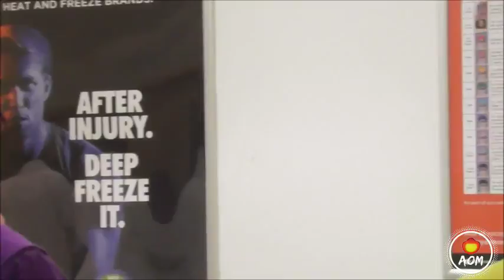Johane Masowe Muchinjikwa- 2018 Southend On Sea Baptism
This video was recorded at our annual baptism ceremony in 2018 by the sea in Southend-on-Sea. The ceremony starts with the prayer ‘God Bless Africa’. This is the prayer all Africans must recite to bring blessings to that nation. The introduction to prayers continues with Hosanna and other prayers which invite the Holy Spirit to descend and preside over the ceremony.

The Holy Spirit tells the gathered of the significance of the occasion and that they should take note of the day and remember it for the rest of their lives...God in Heaven knows everything that happens on earth. He has made us aware of the coming of floods and other calamities through prophecy. Thus, people should mind their ways. God sees all.

The verse 'Vane nhamo vachayambuka pagungwa' is telling us that those who are suffering will be delivered at the sea. The verse signals the start of the water immersion ceremony. The verses sung when people were going into the water are as follows;
-Ngoma iri kurira Aaron.
-Dhanyero ridza ngoma iyeye.
-Tsvimbo iye Andiriya.
-Jennifer wanga uripiko vamwe vachimhanya.
-Toridze ngoma ngoma ngoma...
-Feromacha! ngarava yaNoah.
-Gabhuroni mambo, tinoda machinda.
-Zuva buda utenderere.
-hwayi hwayi ndinokutendaiwo nechipiyaniso...
-Nyenyedzi vhenekera vatema tiyambuke
-Huya Dhanyere huya nyika ino inemisodzi
-Chiremba pamatare
-Baba Tuma Haya
-Huya Mweya, huya Mweya
-Ndakatumwa naAndiriya
-kuchema kwangu nayiEriya
-Ndinoda kuenda kwandakatumwa...
-Feromacha! Rwendo rweNgirozi
This is the last verse sung before the people reassembled to conclude the ceremony by the water.

As the people reassemble, the verse 'Ndakatumwa naAndiriya' is sung which is followed by the prayer verse 'yera yera'. Then Hosanna is sung. Other verses include the following;
-Taverengwa naBaba, taverengwa neNgirozi
-Ziona, Ziona
-Lungisi indaba yako loJeso khonamanje...
-Ishe Komborera Africa - God Bless Africa.
Applause is given to thank the guidance given by the Holy Spirit signalling the end of the ceremony by the water.

The church then proceeded to the next ritual which followed baptism by the water. It was time for the Holy Communion. This is where we share in the ritual Christ said we should do in remembrance of Him. Hosanna was sung again as a prayer to starts this second part of our annual baptism ceremony.
This is the first verse sung as the people receive their blessing. Other verses include the following;
-Taidziwanepi nyasha dzekunzi vanavashe.
-Miriam wanga uripiko wamwe vachimhanya...
-Musi wakabaiwa Dhamureta Yeso...
-Tauya pano tirangane nechiremba.

When all the people had received their blessing, Hosanna was sung to end the Communion ceremony. Other prayers in verse sung for the closing of the communion include;
-Tatenda Simabhi.
-Hupenyu wangu uchachengetwa naYeso Mambo.
-Tiyambuke dziva rinoyera.

After the communion, the church regathered to conclude the 2018 baptism ceremony. The Anointed One preachers to strengthen faith in all among the congregation. A recap of the images seen when the church was gathered by the water is discussed. Members of the church also take the opportunity to thank the Holy Spirit for all the gifts they have received. The end of the video shows the gathering concluding the ceremony with their prayers. The Anointed One seals all their prayers and conveys all these prayers to God through the authority and power vested in him in the name of the Father, the Son, and the Holy Spirit. Amen...

These videos are copyrighted, they are owned by and are properties of Apostles of Muchinjikwa International.